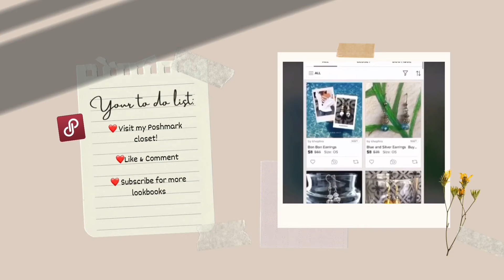Ariel Disney Aesthetic TikTok Video & Jewelry Lookbook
Eu espero que você tenha um dia maravilhoso. Comente, curta e assine.

नमस्कार, मेरे वीडियो को देखने के लिए आपका बहुत-बहुत धन्यवाद। मुझे आशा है कि आपका दिन शुभ हो।

안녕하세요, 비디오를 시청 해 주셔서 감사합니다. 좋은 하루 보내세요 댓글, 좋아요 및 구독

嗨，非常感谢您观看我的视频。 我希望你有个美好的一天。 评论，喜欢和订阅。